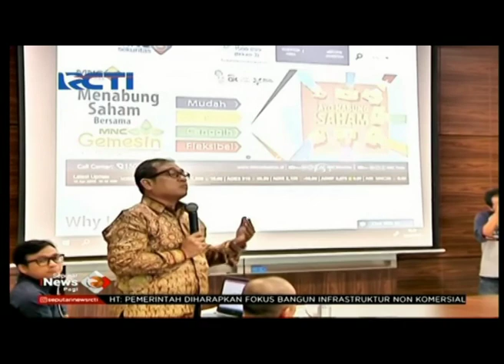MNC Group Terima Kunjungan Kadin Madinah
Delegasi dari Kamar Dagang dan Industri (Kadin) Madinah Arab Saudi dan jajaran KADIN Indonesia Komite Timur Tengah mengunjungi MNC Group. Kunjungan kali ini diharapkan membuka peluang bisnis di luar dari perdagangan yang selama ini dilakukan oleh Indonesia dengan Saudi Arabia.